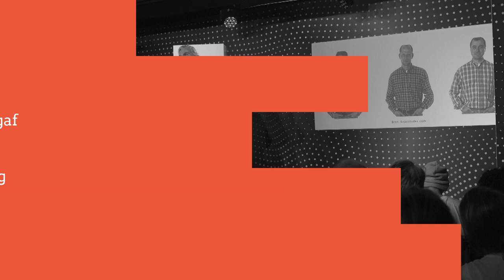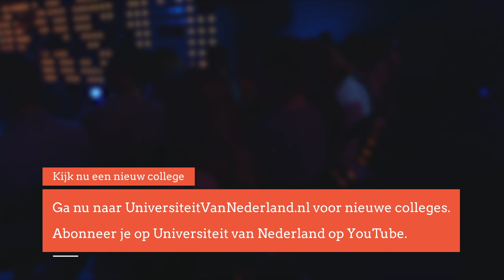Bestaat er een medicijn tegen de angst voor de dood? Dr. Bart van Heerikhuizen (5/5)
De meeste mensen zijn in meer of mindere mate bang voor de dood. Muziek, poëzie of een goede film kunnen de angst wat verzachten, maar volgens Van Heerikhuizen biedt de sociologie pas echt troost.